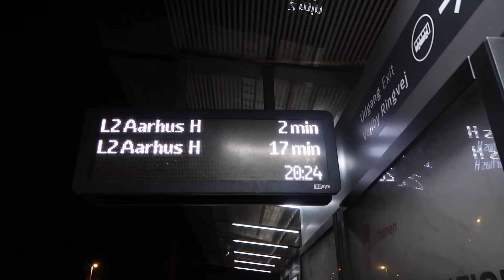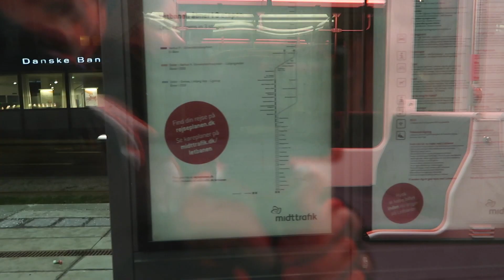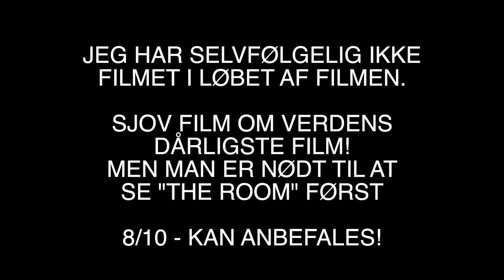Let(h)banen Med Jørgen Leth Og Verdens Dårligste Film